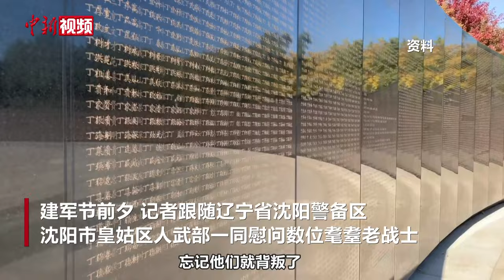耄耋老战士致敬英烈铸军魂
8月1日，中国人民解放军历经97年光辉岁月，人民军队时刻守护着大国小家。建军节前夕，记者跟随辽宁省沈阳警备区、沈阳市皇姑区人武部一同慰问数位耄耋老战士。梦回吹角连营，老战士们致敬英烈铸就军魂，坚信后辈能够传承优良传统，保家卫国守护和平。细数部队荣耀，共祝人民子弟兵节日快乐。